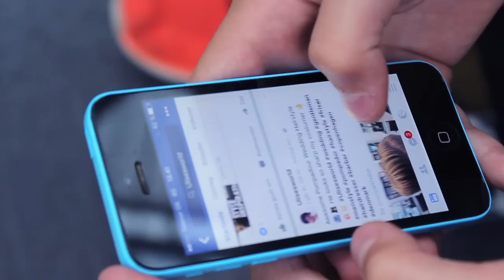Best Hairstyles for Boys 2017 - Quiff Hairstyle - Back to School - UlisesWorld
Haircut :

Link:
More videos from UlisesWorld
 Promoter Brands  Clothes- Accessories- Grooming Products